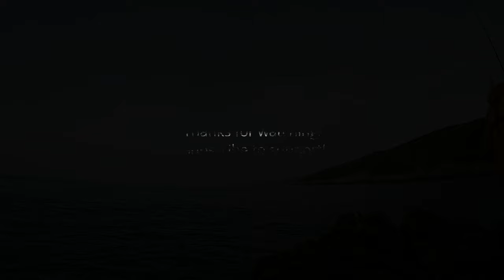Another fishing day - Barracuda and False Albacore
Hello friends
Lately, action of the fish was barely presence because of hot weather and sea temperature and I still can not catch my dream fish! I really hope that sea will finally reward me! In this video I manage to catch one smaller barracuda and later that day one false albacore on most simple way with bomber and raglou (small silicon lure)... Thanks for watching and don't forget to subscribe!